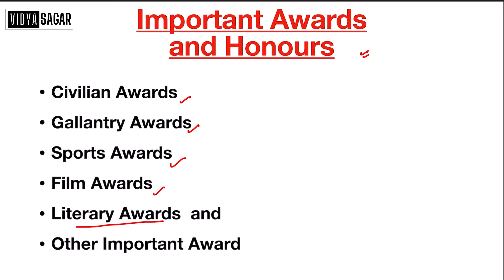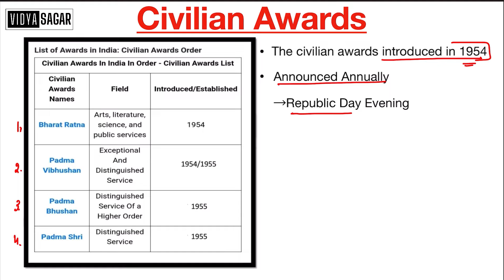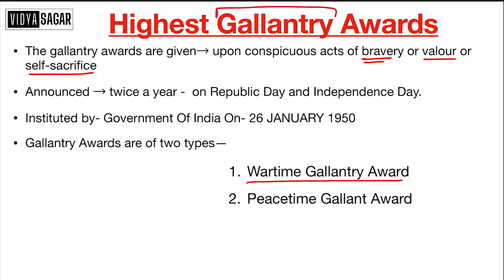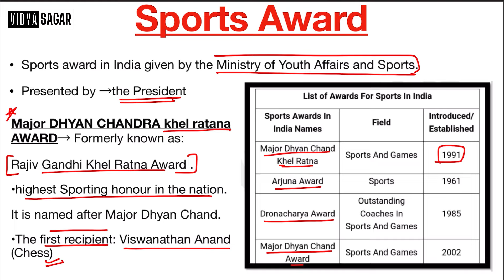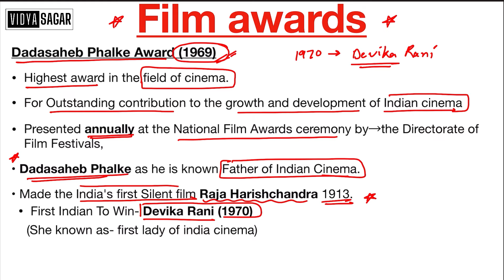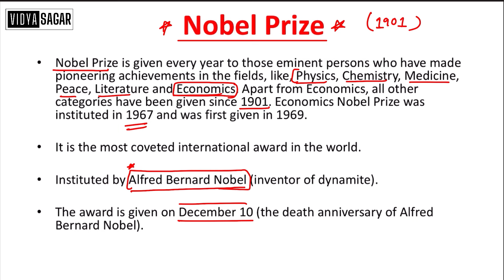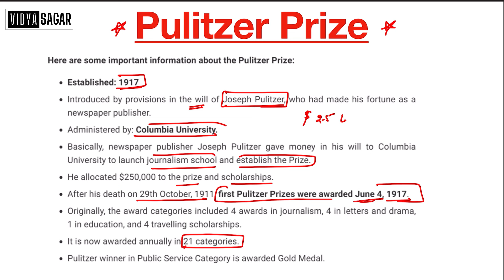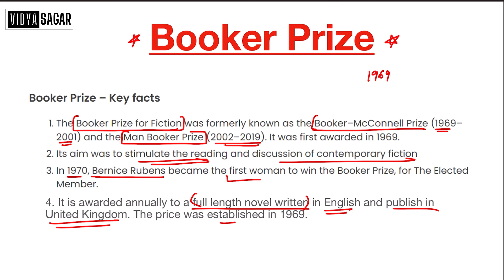GK for CUET-PG 2024 : COQP11 | Awards & Honours | DU LLB, BHU LLB, TISS Etc | CUET General Awareness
Org Code : PAVTT

(Org code - PAVTT)